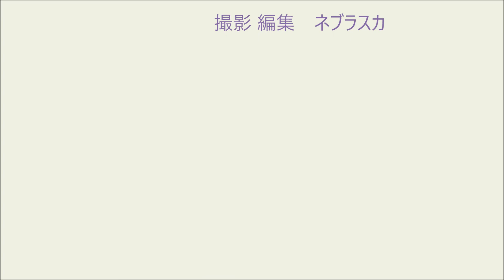171210.凌霜大会.試合.10将.森藤×鷲見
第７回郡上凌霜剣道大会
171210.凌霜大会.試合.10将.森藤×鷲見
2017年12月10日（日曜）